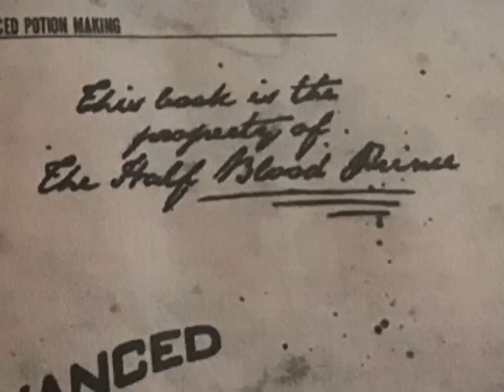🪄Review of the Advanced Potions diary/journal {IT FINALLY CAME!}🪄